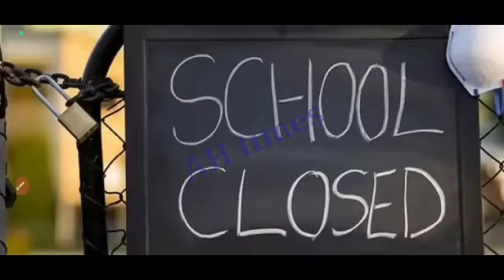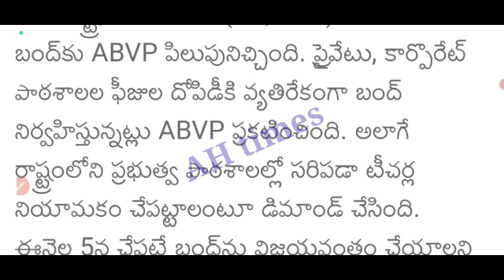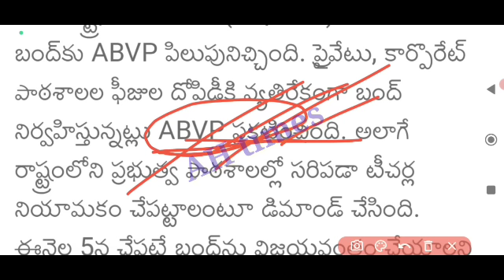AP లో రేపటి నుండి ఏపీ రాష్ట్రవ్యాప్తంగా బంద్ స్కూల్లు కాలేజీలు అన్ని క్లోజ్ చేస్తూ జగన్ ఆమోదం 2023